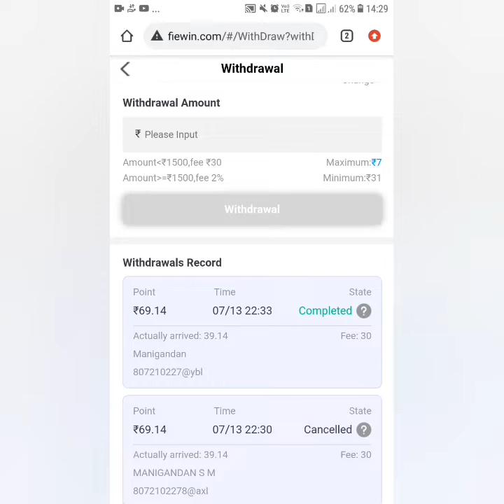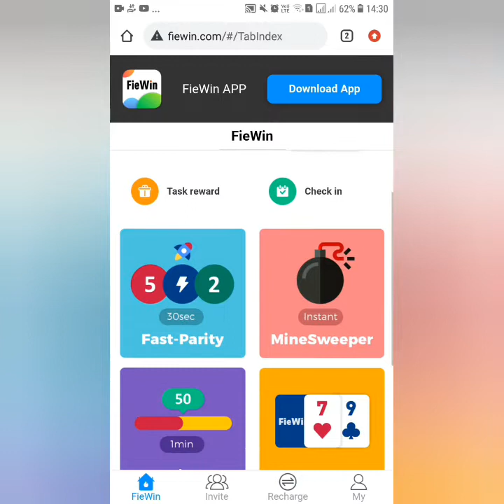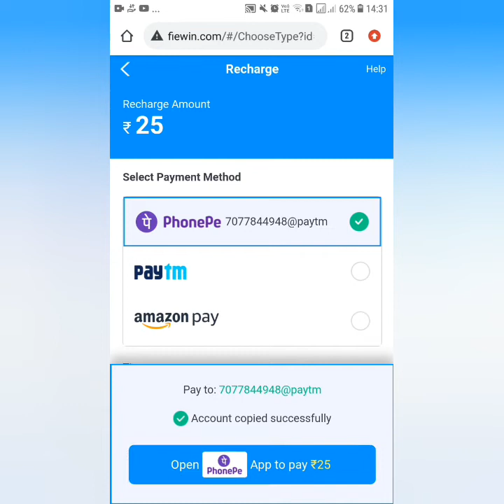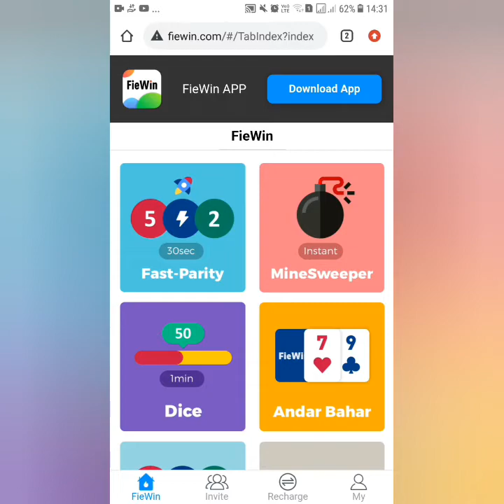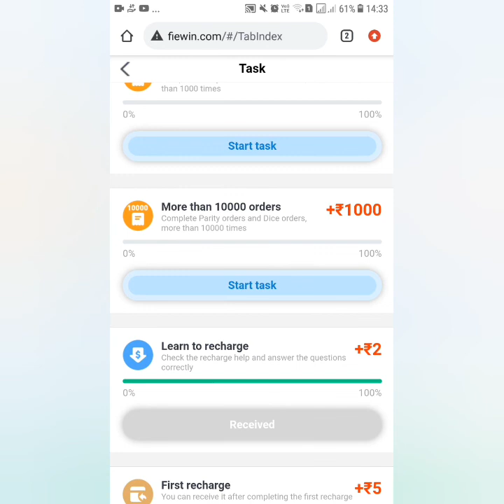Fiewin Withdrawal problem and solution|My first withdrawal Live payment Proof Fiewin|100% Working